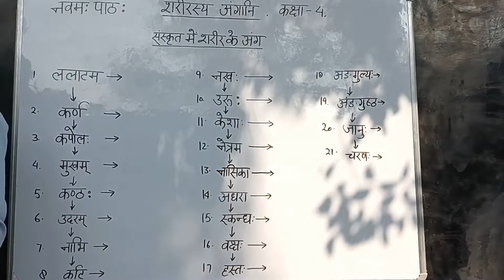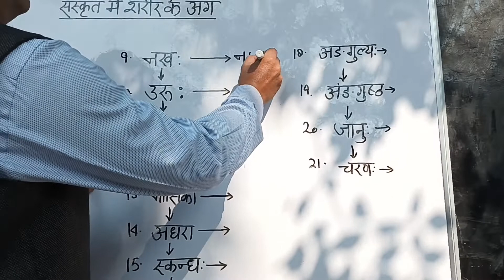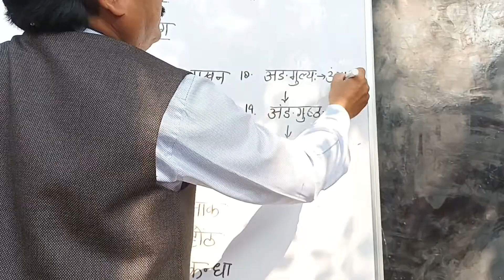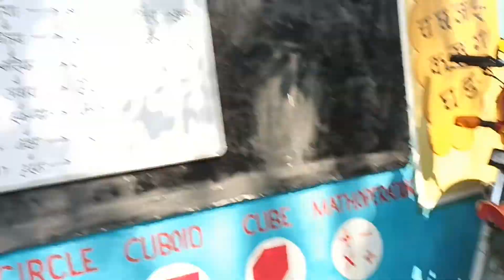संस्कृत धमाका , शरीर के अंग , संस्कृत में सीखें , जाकिर हुसैन प्रधानाध्यापक से